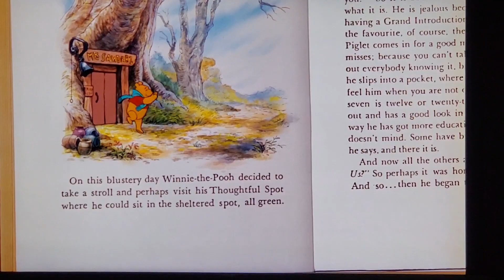Joel tells the story of Winnie the Pooh and the blustery Day but with the current Pooh bear voices